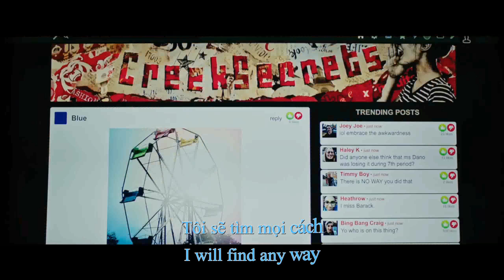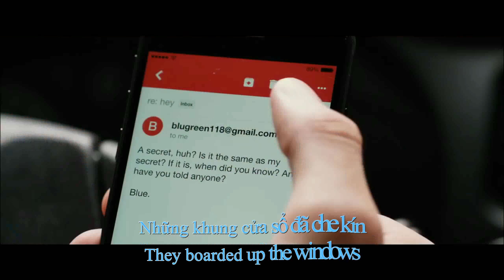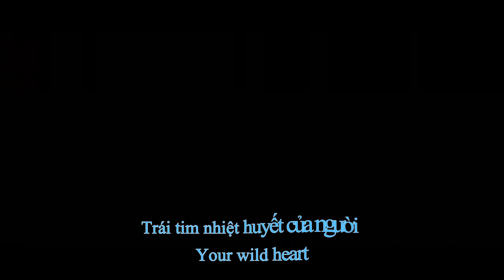[Vietsub Lyrics] Wild Heart - Bleachers ♡OST Love Simon♡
Có ai xem Love Simon chưa ạ? Nguyên list soundtrack của phim tuyệt lắm luôn í ^o^

-Translator : Ngọc Ánh
Encode : Ngọc Thư-